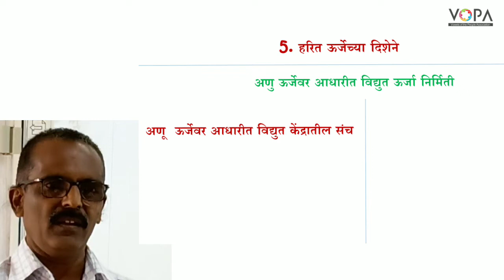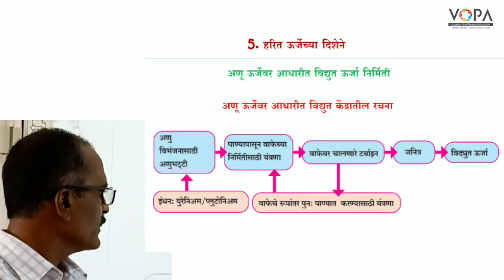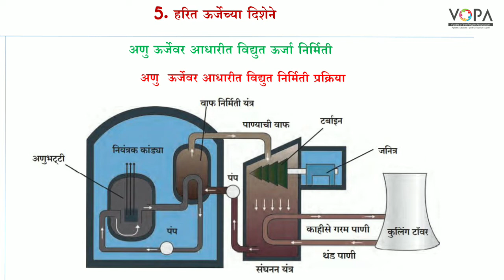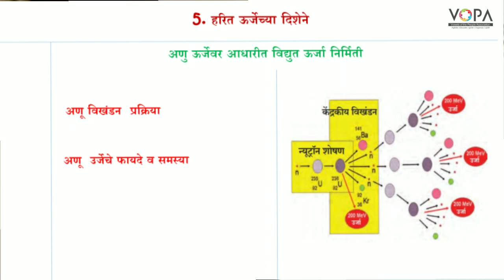१० वी | राष्ट्रीय प्रज्ञा शोध परीक्षा विज्ञान | 5.3 अणु–ऊर्जेवर आधारित विद्युत | V-School